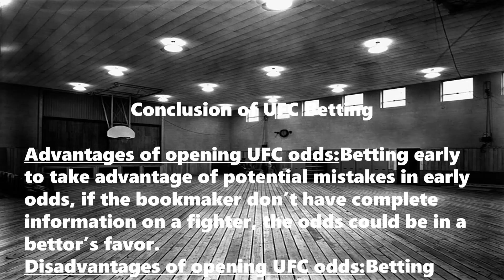UFC 280 Predictions|UFC Predictions Today|UFC Picks Today|UFC Fight Night Picks|UFC Betting Tips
ufc 280 predictions,ufc picks today,ufc news,ufc predictions today,ufc betting tips,ufc fight night picks

UFC 280 Predictions & UFC Fight Night Picks:
-Caio Borralho vs Makhmud Muradov
-Manon Fiorot vs Katlyn Chookagian
-Petr Yan vs Sean Omalley